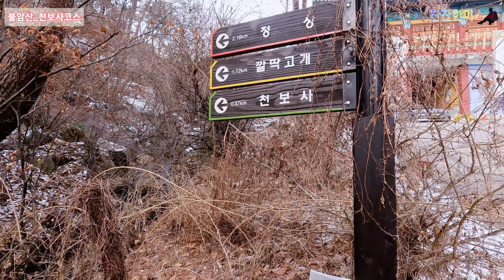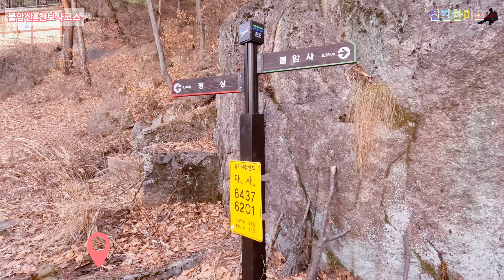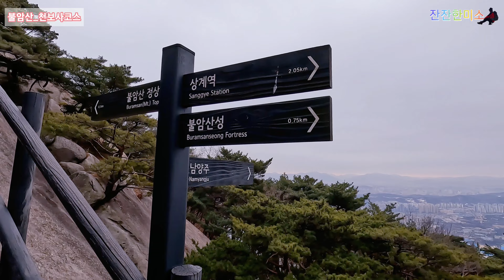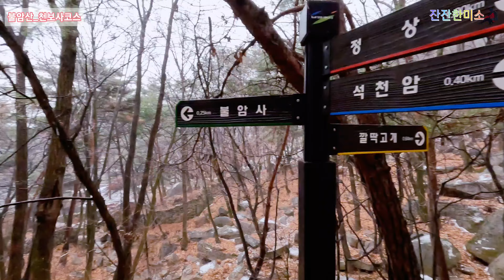등산 초보자가 / 여기부터 찾는 이유는? / 부처를 닮은산 / 천보사 / 거북바위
✅ 촬영일 : 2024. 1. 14.(일)

✅ 코스 : 불암사 - 천보사 - 불암산성 - 깔딱고개 - 정상 - 석천암 - 불암사(원점회귀)

✅ 소요시간 : 약 4km,  3시간소요(촬영, 휴식포함)

✅ 난이도 : 하

✅ 주차 : 불암사주차장(무료)

✅ 산행리뷰 : 부처를 닮은산, 등린이추천

정상의 암릉이 부처를 닮았다하여 불암산이라고 합니다. 천보산이라고도 합니다.

불암사 주차장에 주차후 천보사 방향으로 올라 정상을 찍고, 석천암 방향으로 하산하는 시계방향의 짧은원점회귀 코스입니다.

천보사를 지나 돌계단의 깔딱구간을 지나 불암산성터에서 탁트인 조망을 보고, 능선을 따라 암릉구간과 데크계단을 오르면 이내 정상에 도착합니다.

정상에서 탁트인 360도 조망후 하산은 석천암 방향으로 하산을 합니다. 하산은 특별한 조망없이 내리막으로 이어집니다.

본코스는 등산초보자가 자주 찾는 일출과 일몰도 좋고, 암릉도 즐길 수 있는 등린이도 충분히 완등할 수 있는 코스로 강추합니다.~~^^😊

📢 배경음원은 artlist에서 구매후 사용했습니다.
아래의 링크를 클릭하여 구독하면 2개월이 더 추가됩니다.